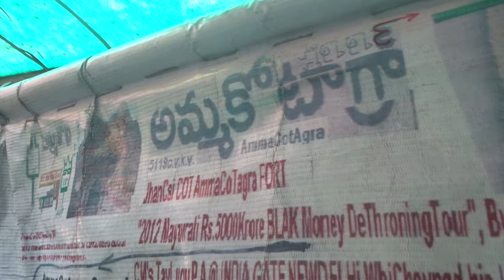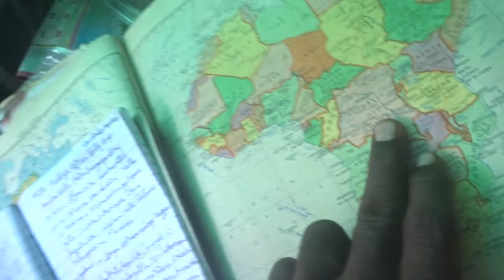318-BLOODinMOBILEinCannada&MALYALAM?XACTly23FOB ACCIDENTS,...LIST GOesENDLESS,CALCI01AvTaRAPTNCSPR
318-BLOODinMOBILEinCannada&MALYALAM?XACTly23FOB ACCIDENTS,...LIST GOesENDLESS,CALCI01AvTaRAPTNCSPR

318-BLOOD-IN-KANNADAndMALYaLaMunuGodeHP-FreedomWarOnKorruptionISLAMIKRISTIAN32Looters_AmmaCoTagHra